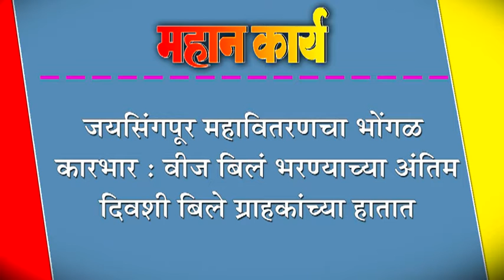जयसिंगपूर महावितरणचा भोंगळ कारभार : वीज बिलं भरण्याच्या अंतिम दिवशी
जयसिंगपूर महावितरणचा भोंगळ कारभार : वीज बिलं भरण्याच्या अंतिम दिवशी बिले ग्राहकांच्या हातात